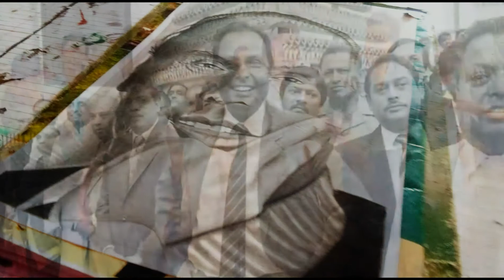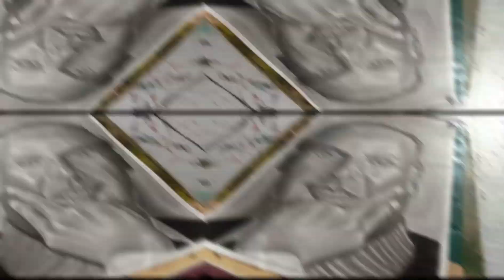Dhirubhai Ambani drawing | Drawing for pencil |pencil portrait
Thank you so much for
@the willpower star
motivation 🔗 :
 Dhirubhai Ambani
Dhirubhai Ambani drawing
How to drawing with pencil
How to draw face
step by step pencil drawing
Drawing with motivation
Pencil drawing Step by step dhirubhai ambani drawing